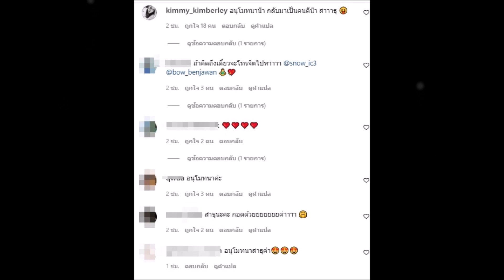ดาราสาวชื่อดัง กอดลาแฟนไปปฏิบัติธรรม 20 วัน อนุโมทนาสาธุ